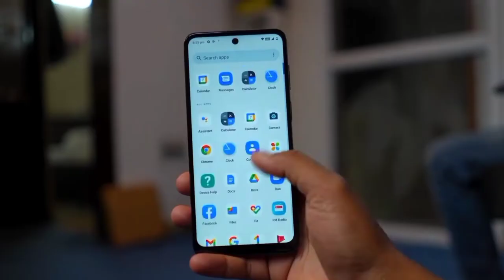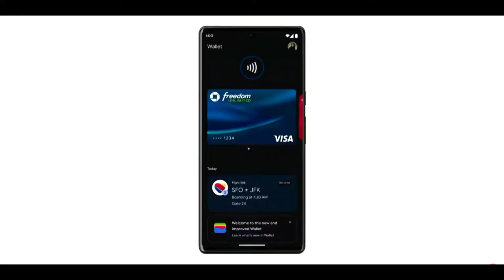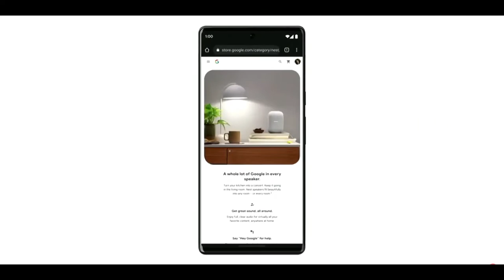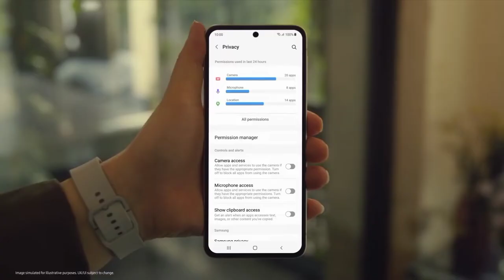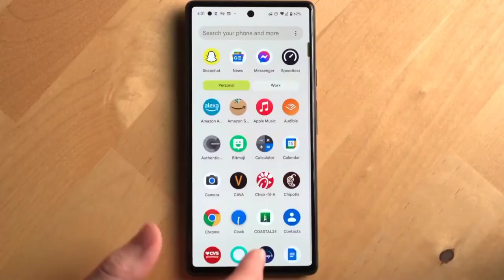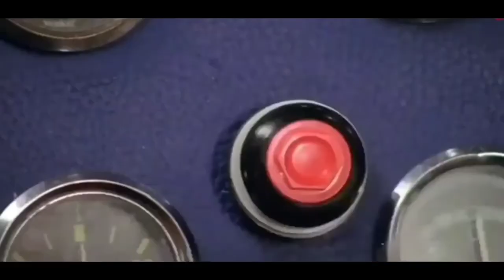Google Pixel 7 | Android 13 Beta version | Pixel 6A | Pixel Watch - This is Insane !!!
Google has finally uneviled the android 13and also we have seen the pixel 6a along with the glimpse of the Pixel 7 and Pixel 7 pro, the Pixel Watch and the pixel tablets from Google. This is a very Interesting thing from Google this time !! Let's see ??